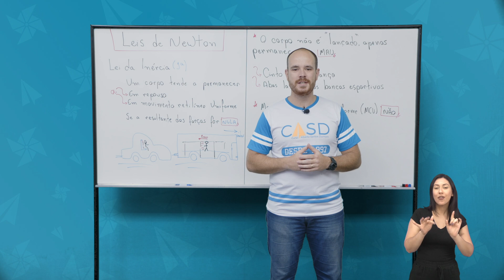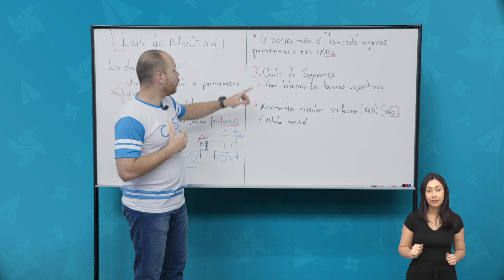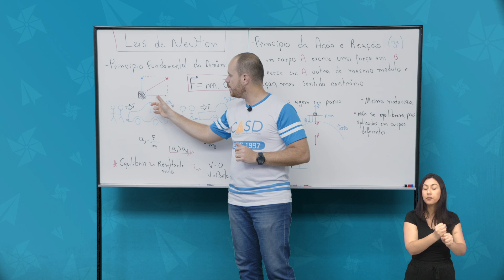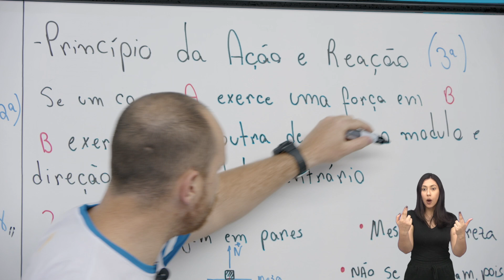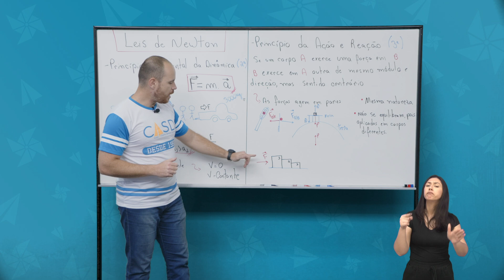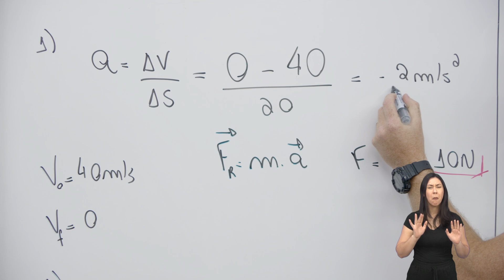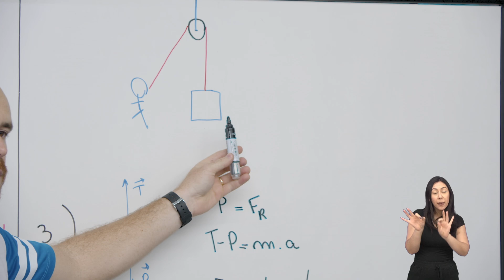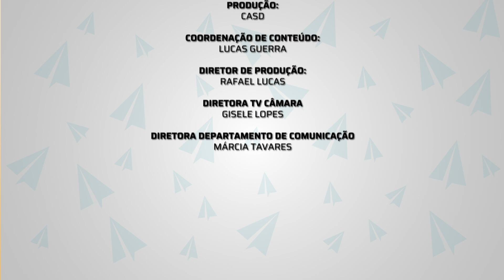FÍSICA - LEIS DE NEWTON | eduCASD